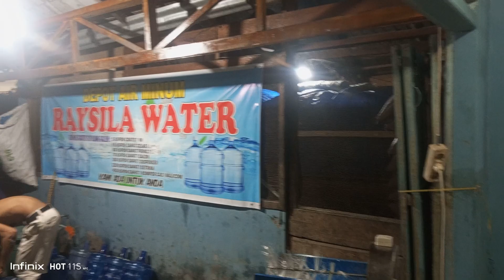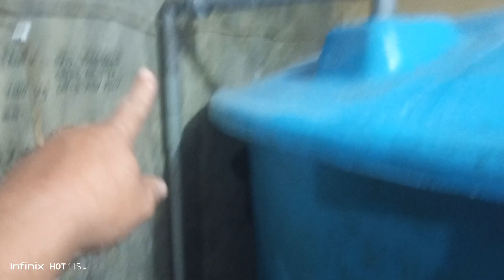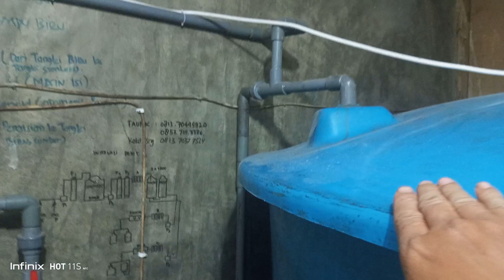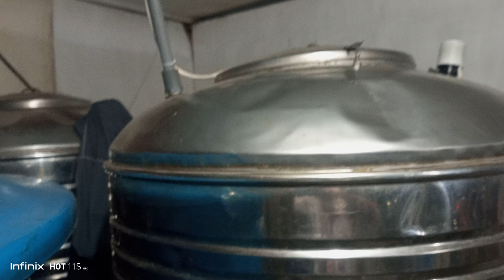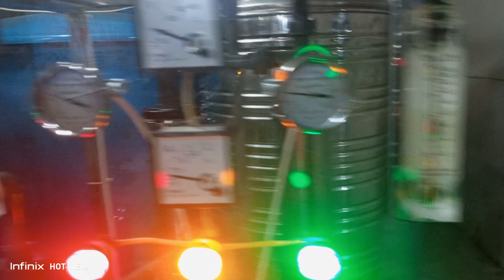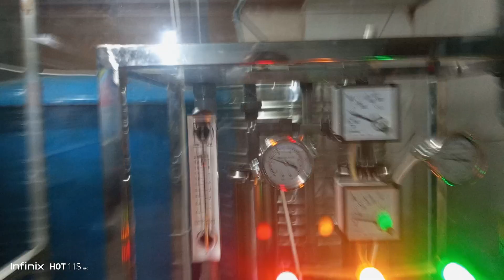Upgrade depot air ro 2000 ke 4000gpd sistem seri, pakai double pompa S80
bismillah

berikut ini adalah video hasil pekerjaanku di Depot air di desa Simangambat kabupaten Madina Sumatera Utara.

depot ini awalnya menjual air mineral menggunakan air PDAM, dikarenakan mutu kualitas air PDAM Disana makin lama makin buruk karena naiknya kadar kapur sehingga kualitas air mineralnya jadi kurang enak maka depot air minum ini harus di upgrade ke sistem R.O

awalnya sudah saya pasang sistem instalasi mesin RO minimalis 2000 gpd. lalu kemudian akhirnya di upgrade menjadi mesin RO 4000 gpd menggunakan 2 buah pompa semi jetpum stainless S80.

Alhamdulillah pengerjaannya sudah selesai.